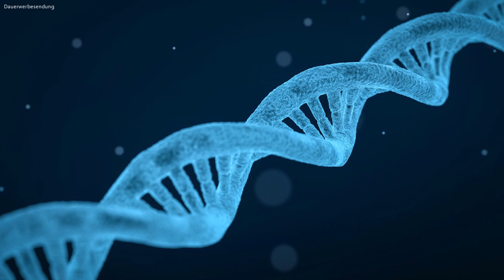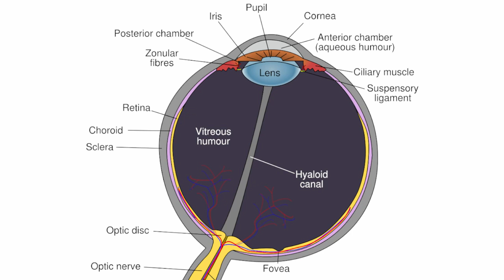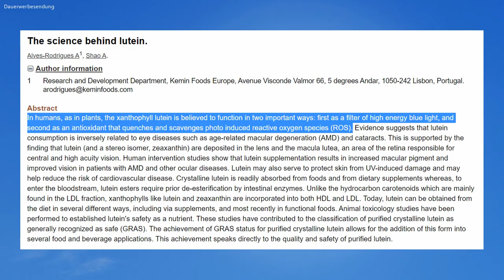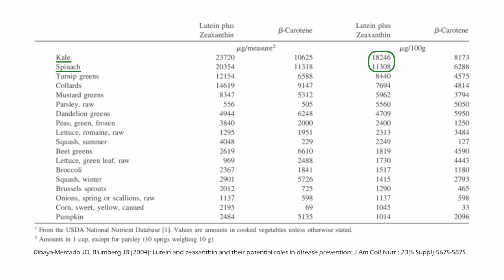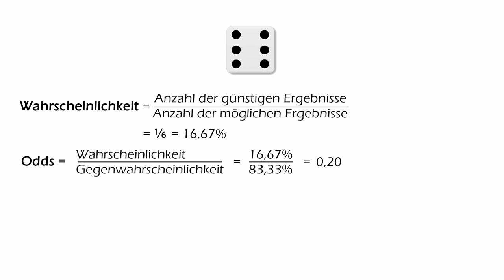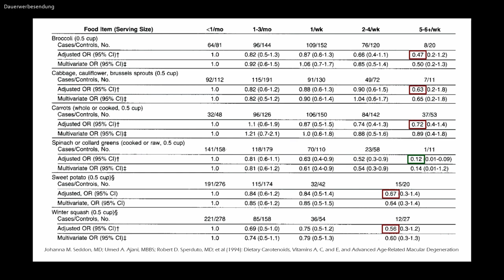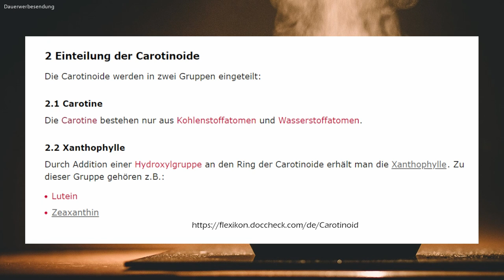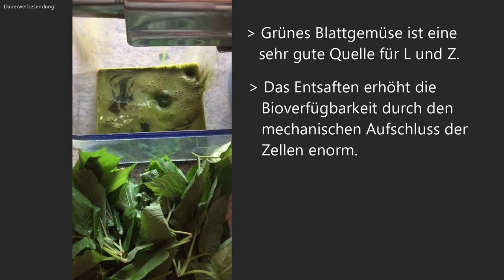Schütze deine Augen durch die richtige Ernährung - Sehkraft verbessern, Makuladegeneration vorbeugen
Küchengeräte
► Der beste Entsafter